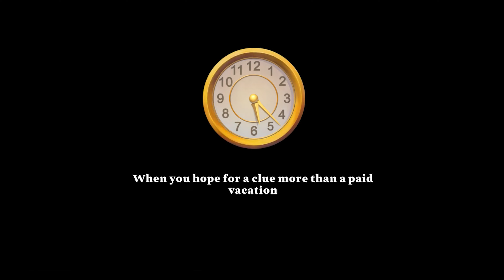Manor Matters - Story - Part 67 - Swan Lake - Day 5